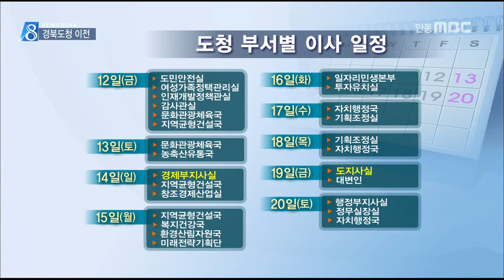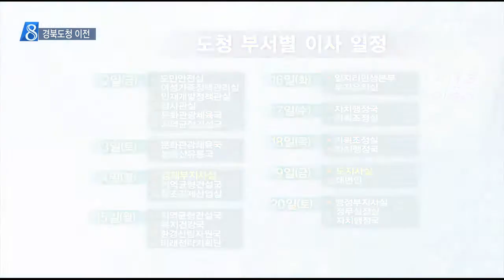[안동MBC뉴스]경북도청 이전, 대장정 올랐다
◀ＡＮＣ▶
 경북도청이 오늘 안동·예천 신청사로
이전을 시작했습니다.

 전남 무안과 충남 홍성에 이어
광역지자체 중 마지막으로 도청 소재지가
관할 구역으로 옮겨가게 되는 건데요.

 9일간의 이사 대장정이 오늘 막을 올렸습니다.
엄지원 기자
           ◀ＥＮＤ▶
           ◀ＳＹＮ▶

 이별은 누구에게나 아쉽습니다.

 이사 첫날인 오늘, 선발대 트럭 14대가
대구 시민의 아쉬움을 뒤로 하고
안동·예천 신도청으로 향했습니다.

     ◀ＳＹＮ▶"안동서 봅시다, 안동서"

 오늘은 16개 실국 가운데
도민안전실을 비롯한 6개 실이 이전합니다.

    ◀ＩＮＴ▶박연정/문화융성사업단
 기분이 남다르고요. 이 도청에 정들었지만 새로운 곳에서 정들면서 앞으로 잘하도록 하겠습니다.

 (S/U)1966년 이래 지난 50년간 이곳 산격동을 지켜온 경북도청, 이사 첫 날인 오늘 대구는
아쉬운 듯 종일 이별의 비를 뿌렸습니다.

           ◀ＳＹＮ▶"차 소리"

 곧장 110km를 내달려 도착한 신도청,
위용을 뽐내며 새 식구를 맞습니다.

 본격적인 이삿짐과의 전쟁..

 싣어 내리고, 쓸고 닦고
50년 살림은 정리 해도해도 끝이 없습니다.

       ◀ＩＮＴ▶조봉란/여성가족정책관실
 짐이 들어오고 정리할려면 굉장히 정신 없을 거 같습니다. 그래도 기분은 좋습니다. 일할 맛이 날 것 같습니다.

 이삿짐만 5톤 트럭 156대, 4천톤 분량입니다.
이삿짐 규모가 워낙 커 경상북도는
별도의 테스크포스팀까지 꾸렸습니다.

 본청 이사비용만 2억 3천만원
900여명의 이사 인력이 투입됐습니다.

 (C.G)이사는 오는 20일까지 쉼없이 이어집니다

14일 경제부지사실 19일은 도지사실이 이전하고
20일 행정부지사실과 자치행정국을 끝으로
16개 실국단, 55개 실과 이전이 마무리됩니다.

 이전 공무원은 1,300여명에 이릅니다.(끝)

         ◀ＩＮＴ▶김관용 경북도지사
 정말 도민들 오랜 숙원사업이었고 도청이 단순한 청사를 옮기는 것이 아니라 도읍과 문화, 균형 발전의 축이 옮기는 겁니다.

 (S/U)모든 이사가 끝난 오는 22일 월요일
신청사에서 첫 업무를 시작으로,
새 천년 도읍지의 역사적인 장을 열게 됩니다.